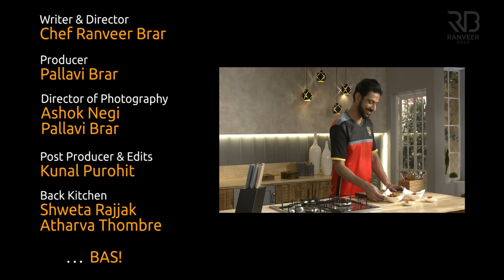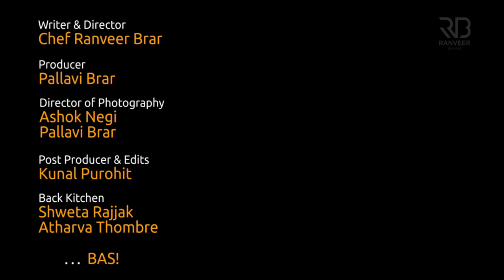Crispy Chicken Popcorn | चिकन पॉपकॉर्न | Spicy Chicken snack | Chicken Nuggets | Chef Ranveer Brar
CHICKEN POPCORN - Match time or any time, crunchy, crispy snacks are always welcome!

Chicken lollipop -
Chili chicken -

CHICKEN POPCORN

Serving 2

Ingredients:
For Marination

3 no Chicken breast, cut into small cubes, चिकन
1 ½ tsp Degi red chilli powder, देगी लाल मिर्च पाउडर
¼ tsp Turmeric powder, हल्दी पाउडर
1 tsp Coriander powder, धनिया पाउडर
A pinch of asafoetida, हींग
1 tsp Vinegar, सिरका
1 tbsp Coriander leaves, chopped, धनिया पत्ता
1 heaped tsp Ginger Garlic paste, अदरक लहसुन का पेस्ट
1 Egg white, अंडा सफेद
1 tbsp Cornstarch, कॉर्नस्टार्च

For Coating

1 cup Cornflakes, crumble, कॉर्नफ्लेक्स
⅓ cup Bread crumb, ब्रेड क्रम्ब

For Dip

4-5 Garlic cloves, लहसुन
1 Green chilli, broken, हरी मिर्च
1 tbsp Coriander leaves, धनिया पत्ता
2-3 tbsp Olive oil, जैतून का तेल
½ Cheese block, grated, चीज
2 tbsp Mayonnaise, मेयोनेज़
1 tsp Black pepper powder, काली मिर्च पाउडर

For Garnish

Lemon wedge, नींबू

Process

For Marination

In a large bowl, add chicken cubes, salt to taste, degi red chilli powder, turmeric powder, coriander powder, asafoetida, vinegar, coriander leaves and ginger garlic paste mix it well.

Add egg white, cornstarch and mix everything well.

For Coating

In another bowl, add cornflakes and crumb it well.

Add bread crumbs and mix it well.

One by one coat the chicken cubes into the corn flakes crumb properly.

For Frying

Heat oil in a kadai, once it's medium hot. Gently slide the pieces one after the other to the oil.

Fry chicken popcorn in batches.

Deep fry evenly till golden on medium flame.

Drain and Keep on an absorbent paper.

Garnish it with coriander sprig and lemon wedge.

Serve hot with dip.

For Dip

In a bowl, add garlic, green chilli, coriander leaves, olive oil and blend it with the help of a blender.

Transfer the mixture into another bowl, add mayonnaise, black pepper and mix it well.